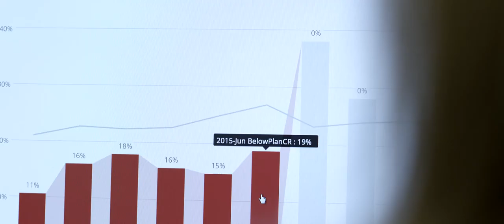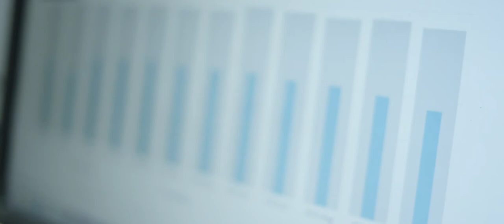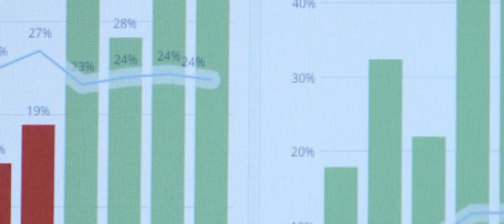Domo Customer Review: Danaher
"With Domo, we have a more sophisticated sales funnel. We are able to look at close rates, win rates, we probably have 300 cards that we are using to manage the business." — Gene Scholes | Global Director, Digital Commerce & Systems

Domo optimizes your business by connecting you to the data, people, and expertise you need to improve business results.